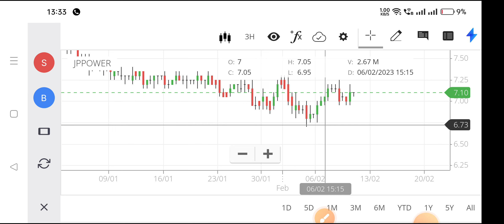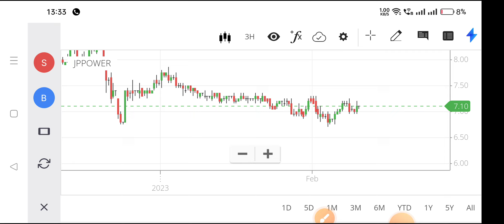jp power share news,jp power share latest news today,jp power share latest news,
jp power,
jp power share price target,
nse jp power,